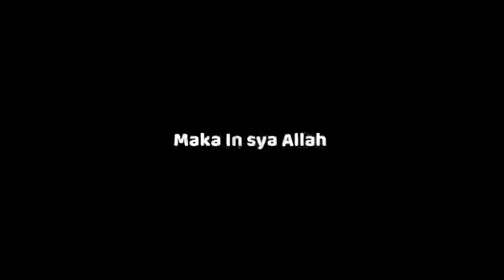Memperbaiki saklar blender philips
Bismillah...
Ini adalah Cara mudah memperbaiki Blender philips yang rusak saklar nya.